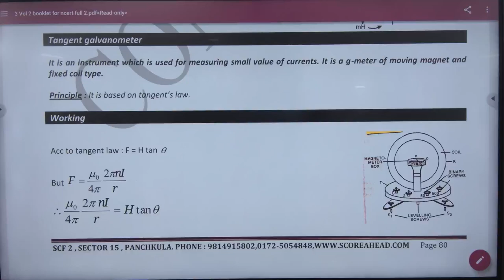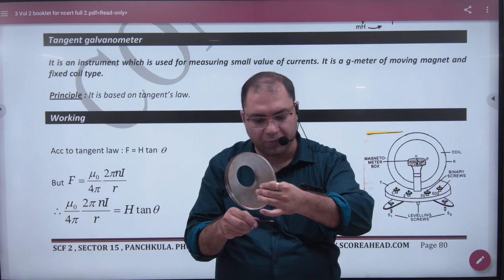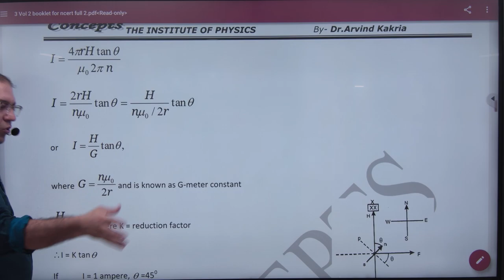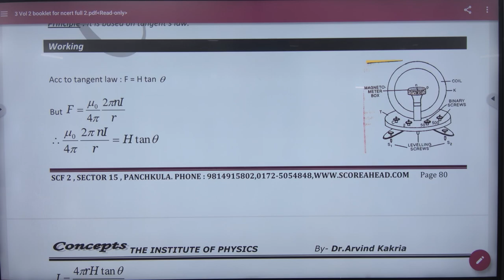2 Tangent Galvanometer